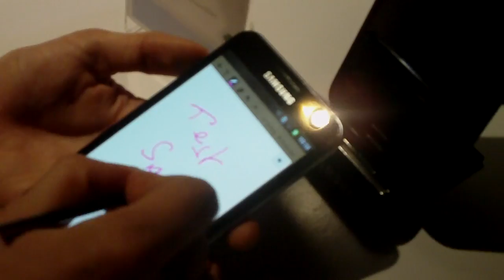Prise en main Samsung Galaxy Note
Démonstration du smartphone / tablette Samsung Galaxy Note à l'évènement Samsung du 13 septembre au centre Wagram